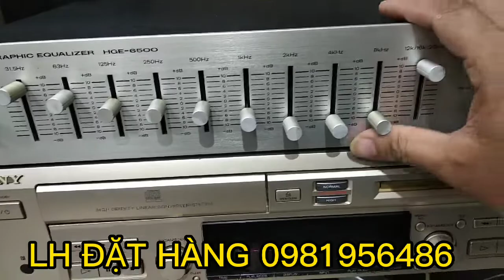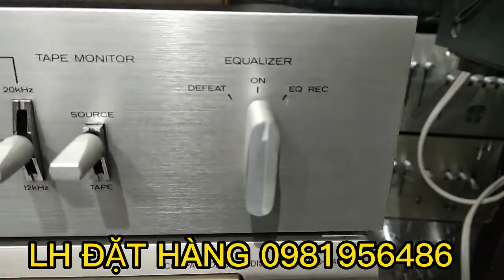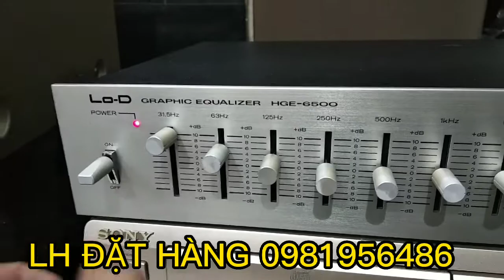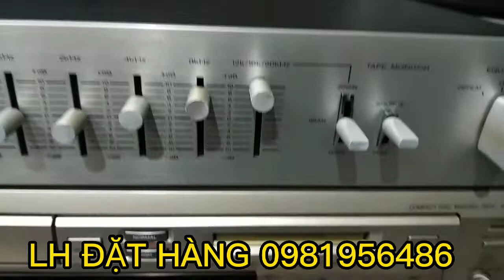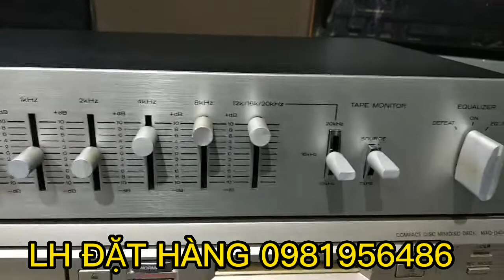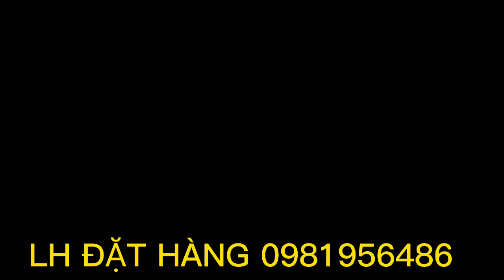TEST LOD 6500 ĐI NAM ĐỊNH.LH 0981956486